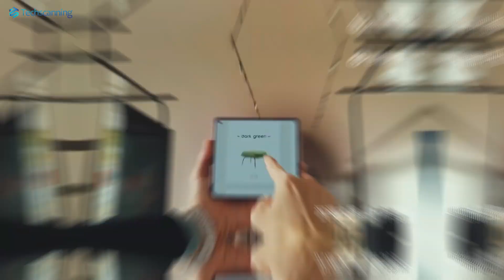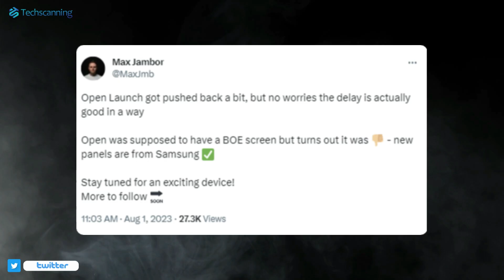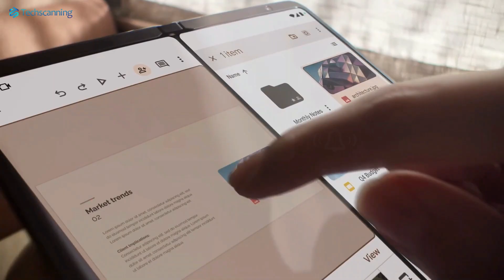OnePlus Open - BIG Design Changes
A fresh set of renders revealed that OnePlus has made significant design changes to its first foldable phone, to be named as OnePlus Open, compared to the earlier leaked renders.  The OnePlus V fold is said to be equipped with high-end hardware for flawless performance. The new renders are based on the pre-production unit so giving us the most comprehensive look at the device.
The OnePlus V Fold will be powered by Snapdragon 8+ Gen 2 which is currently Qualcomm’s top-performing chipset for smartphones. Previously it was exclusive to Samsung as we also see on the recently launched Samsung Galaxy Z Fold5.  So this will set the OnePlus V Fold on par with the Samsung upcoming Galaxy Z Fold 5.
Here in this video take a complete look at the OnePlus V Fold design language and some of its key specs.
I spend a major part of my day trying to make my videos as concise, informative, and useful as possible for you - if you would like to support me consider subscribing to the channel - you'd make my day 😍